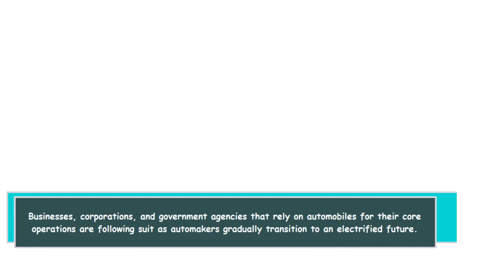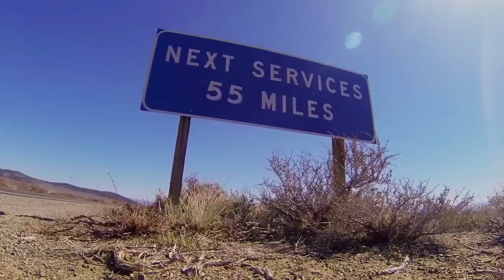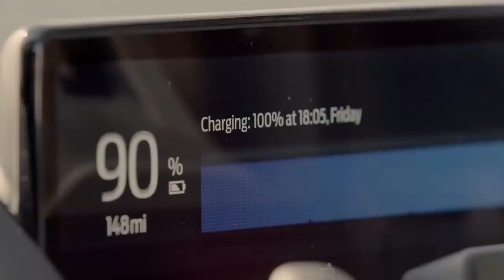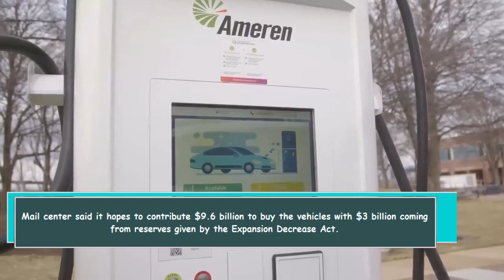Transitioning to Electric The United States Postal Service's Plan to Modernize its Delivery Fleet